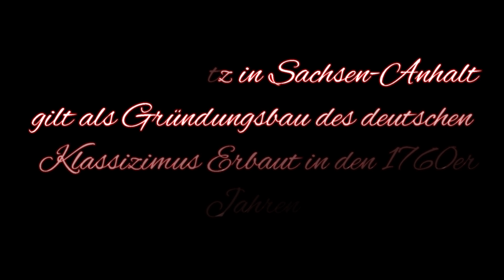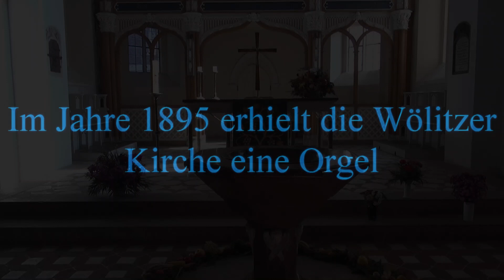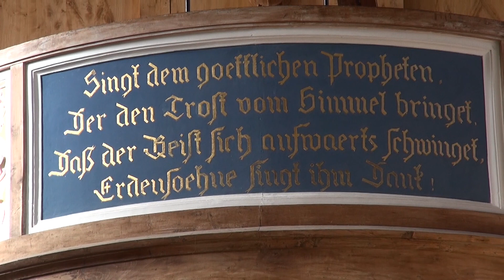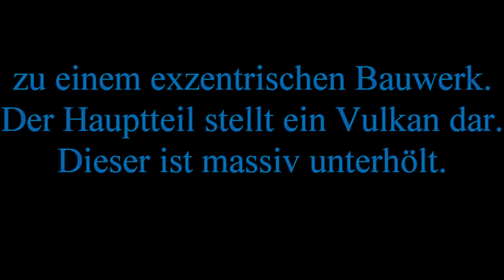Germany Wörlitzer Park Sachsen Anhalt 2022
Wörlitzer Park in Sachsen Anhalt  Schloss  Grotte